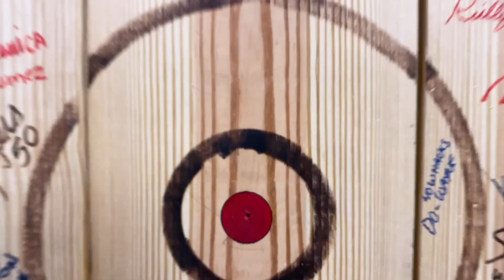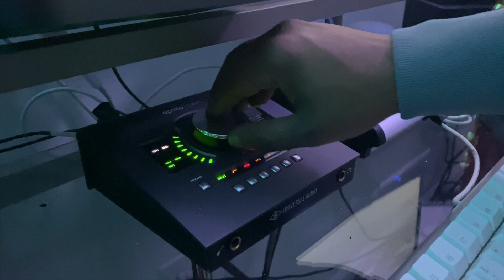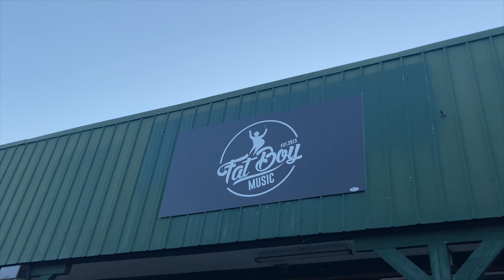Home Of The Original Birria | SOB Podcast | S3 Episode 22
In this episode the guys talk to Junior & Lily, founders of Birria Bros restaurant. Junior & Lily talk about how they started from selling birria tacos outside of their own home to getting their own place for a restaurant. Junior talks about how they would sell out 100lbs of meat within hours, he discusses the passing of his father and how it’s affected him, religion and much more!

Message FatBoy to make your appointment at FatBoy Studios on Instagram

Go throw axes at Big’s Axe located at 825 Chattanooga Ave, Dalton Ga. Say the StanleyOni Boyz sent you for a discount!

Beast Mode Training Facility, 215 E Morris St, Dalton, GA 30721